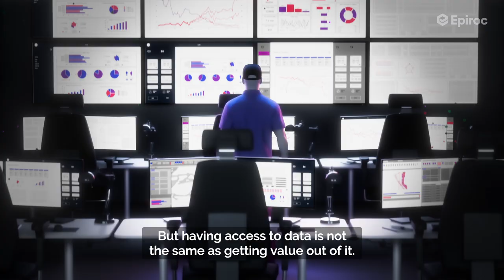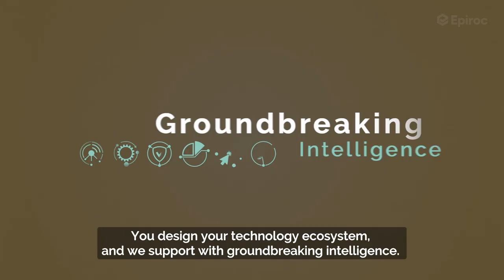Your mine, supported by Groundbreaking Intelligence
Let's transform mining with OEM agnostic digital solutions.